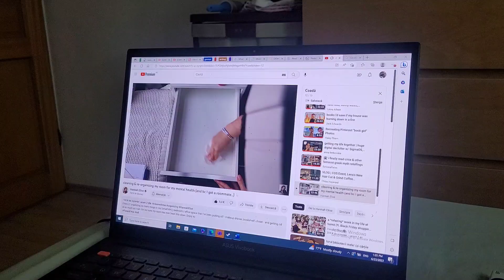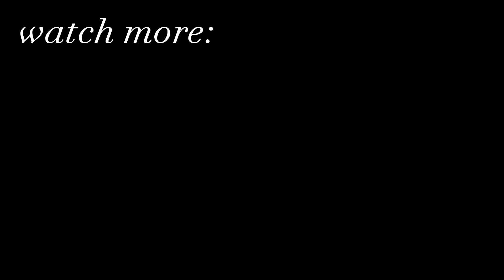🌷 GRWM FOR PROM 🌷